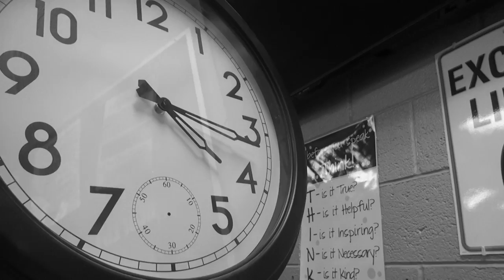Log #4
grxp glxp 3 lxolxp